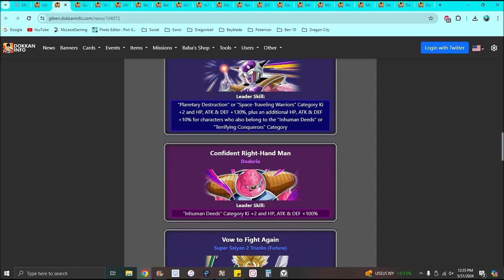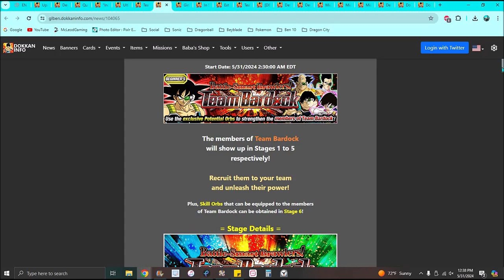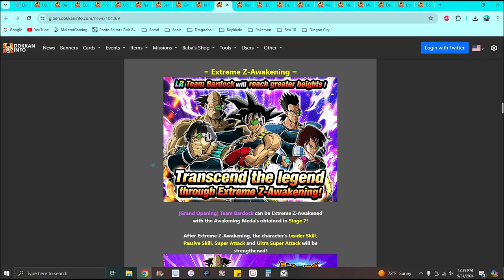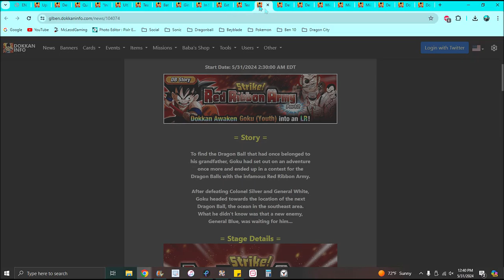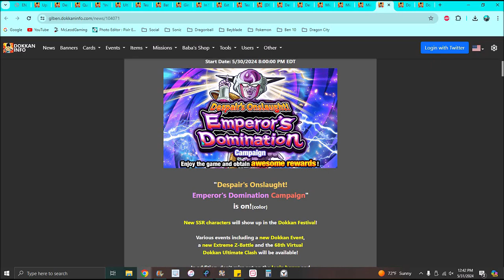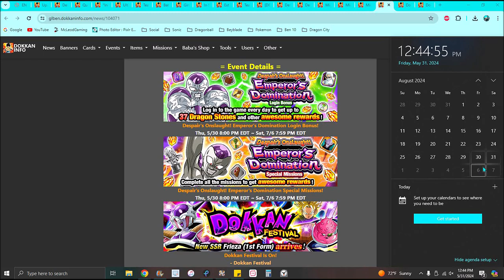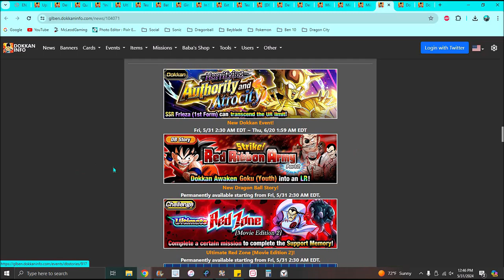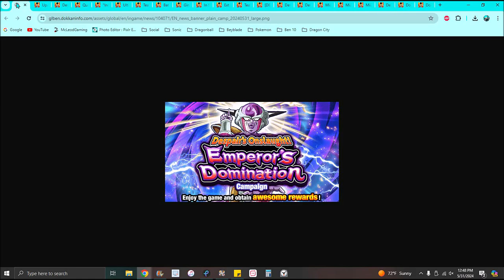SO MANY STONES!!! ??? NEW GLB CAMPAIGN NEW BANNER + NEW UNITS + NEW LR EZA!!! ??? DBZ Dokkan Battle